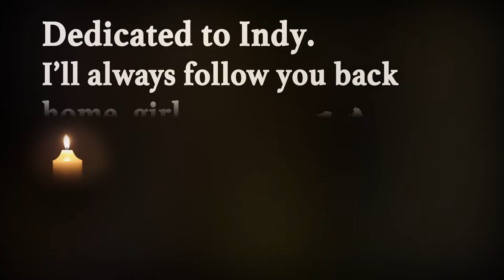Taking You There (Broods) - Epic Orchestral Cover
Honestly guys, the acoustic rendition of 'Taking You There' is now one of my favorite songs of all time and I had a sudden urge to cover it in orchestral form, so this was born. Dedicated to my dog Indy who passed at the end of April. Every note in this song was composed with her in mind.

Composed by Broods
Arranged and Produced by Trey J. Anderson

DAW: Logic Pro X
Strings: East West Hollywood Strings
Brass: East West Hollywood Brass
Percussion: Stormdrum 2 /3, East West Hollywood Percussion, UVI Orchestral Suite
Synths: Alchemy
Amp Sims: Bias FX, Bias Amp 2